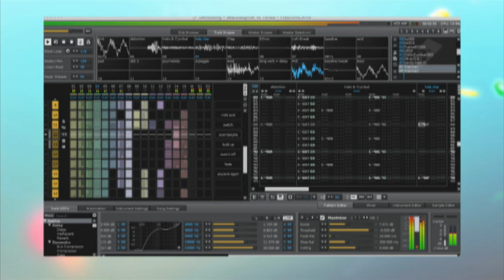Mela Encore : Raga Ecstasy